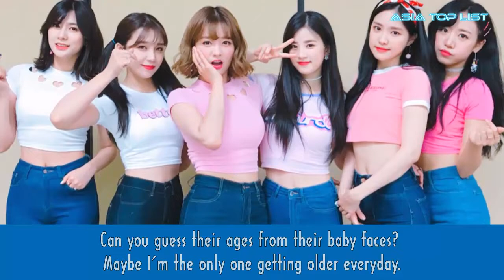Top 7 Baby-Faced K-Pop Idols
Check out Top 7 Baby-Faced K-Pop Idols.

[List]:
1. SNSD’s TaeYeon
2. Red Velvet’s Irene
3. Block B’s TaeIl
4. Sandara Park
5. Han SeungYeon
6. EXO’s XiuMin
7. Apink‘s Park ChoRong